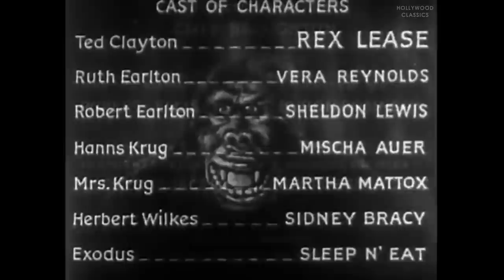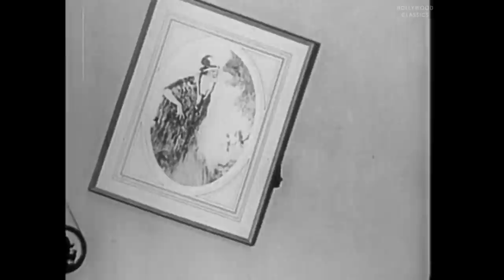The Monster Walks (1932) | Horror | Mischa Auer, Martha Mattox, Rex Lease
Watch the 1932 Hollywood classic movie, The Monster Walks.

A millionaire offers $10,000 to five people who agree to be locked in a large, spooky, rented house overnight with him and his wife.

Movie Name: House on Haunted Hill
Stars: Vincent Price, Carol Ohmart, Richard Long
Director: William Castle